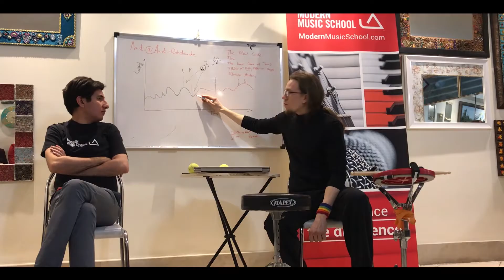Modern Music School Workshop Tour Iran with Andi Rohde - Esfahan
Here is a short Video of my Workshop in Esfahan in January. More will follow. Enjoy! :-)

I hope to be giving more Workshops in the future.